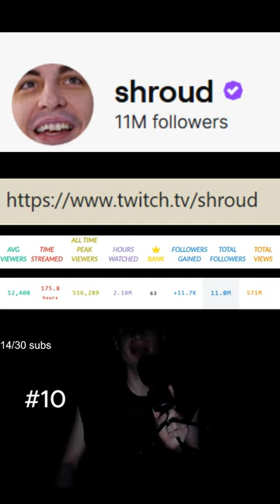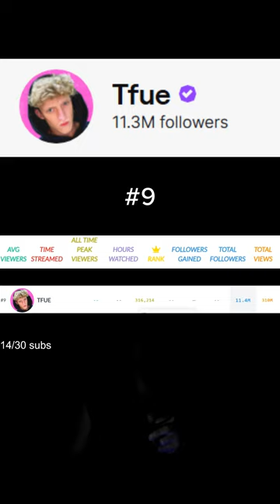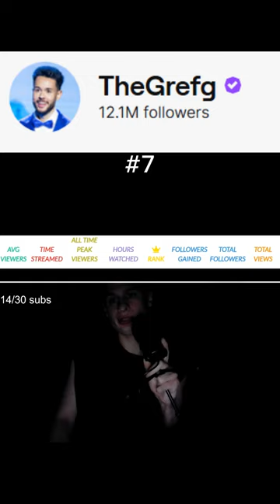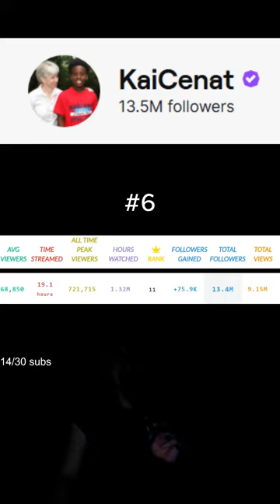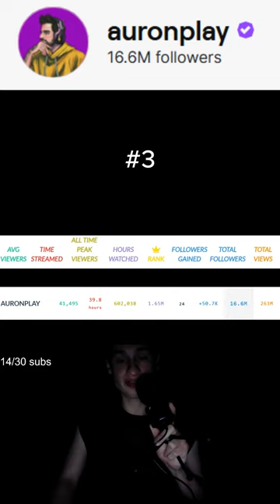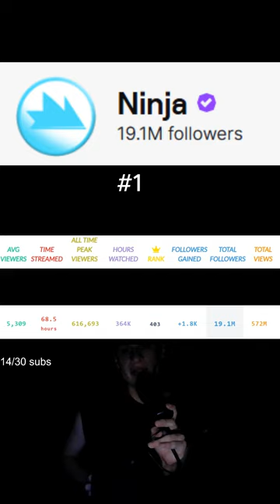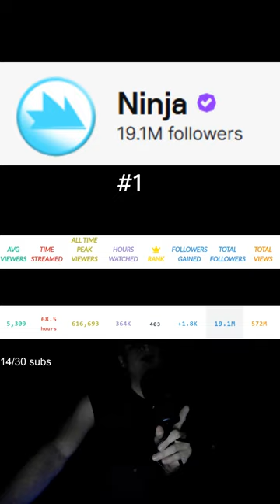Top 10 most followed twitch accounts of all time 10 31 2024